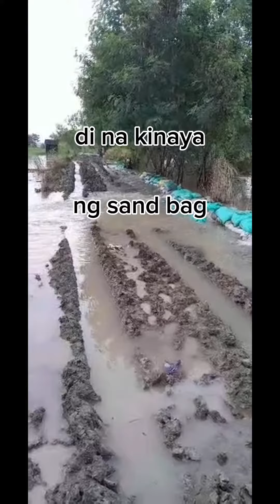kawawa naman ang mga magsasaka d2 sa lugar namin sa Tarlac nasalanta ng Bagyong Egay😭